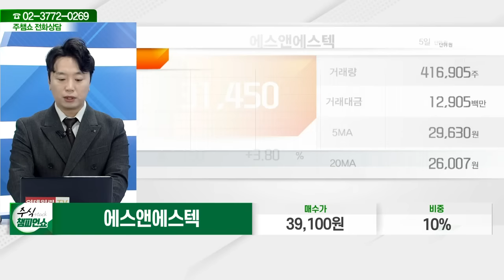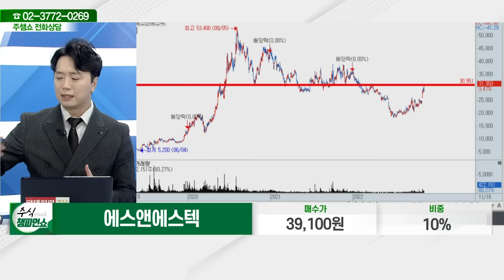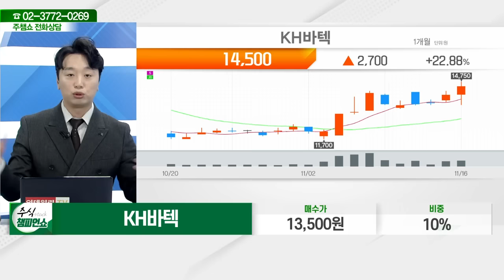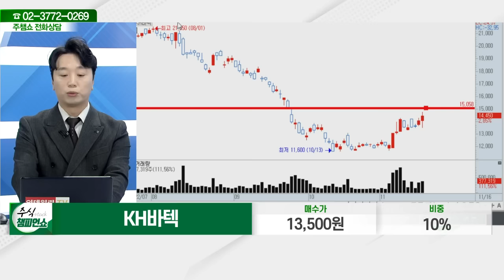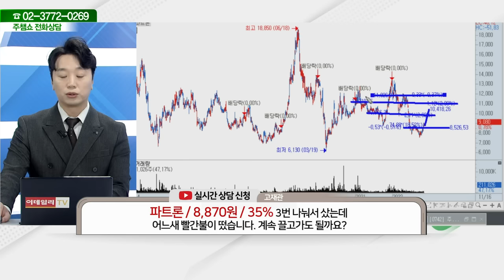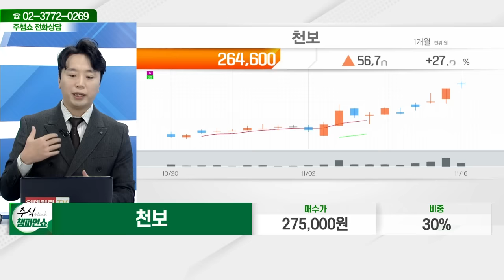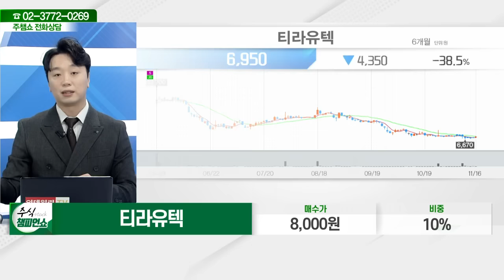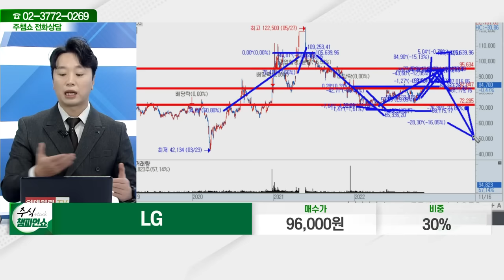엑세스바이오, 드림시큐리티, 현대모비스, 에스앤에스텍, KH바텍, 파트론, 포스코ICT, 천보, 티라유텍, LG_주식 챔피언 쇼 (20221116)